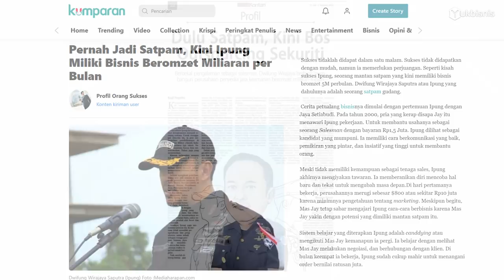MANTAN SATPAM Punya Karyawan Ribuan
Masa lalu belum tentu sama dengan masa depan. Jika Allah berkehendak, maka yang dulu dihina, sekarang dipuja. Tugas kita adalah membuat Allah ridlo akan perubahan nasib dan takdir kita.